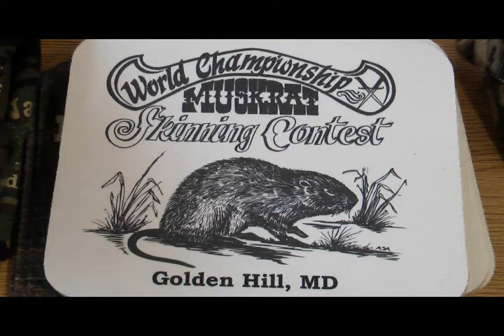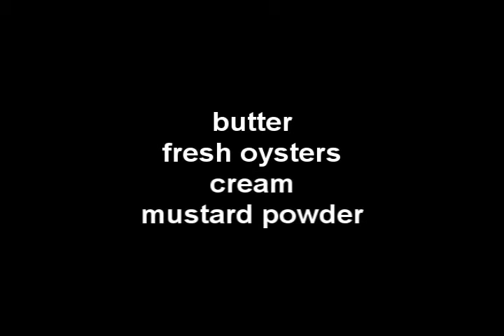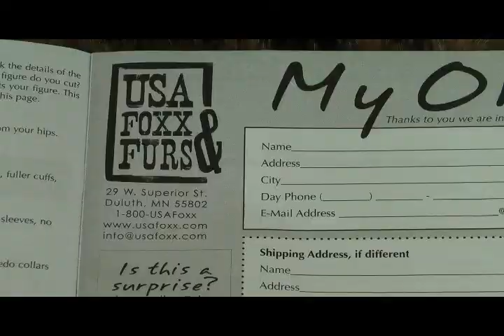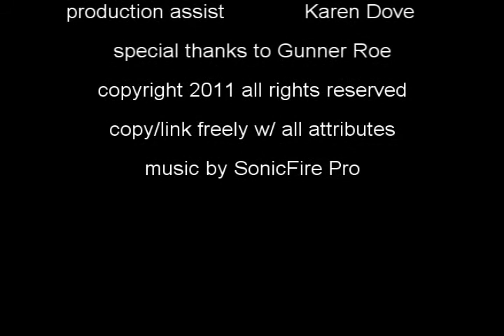National Muskrat skinning & cooking contest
Dorchester County Maryland on the Eastern shore has a Spring festival that includes muskrat skinning & cooking contests